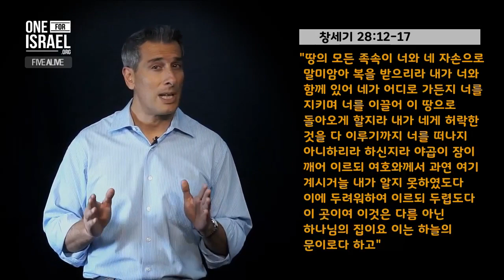[토라포션 7주] 봐예쩨 (그리고 그가 나갔다) - 야곱의 사다리는 누구입니까?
토라 토라 (모세오경): 창세기 28:10-32:3
하프타라 (예언서): 호세아 11:7-12:12

더 많은 이들에게 복음의 기쁨 소식이 전파될수 있도록 여러분의 많은 공유 부탁드립니다.

한국사무소 전화: 서울) 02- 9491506